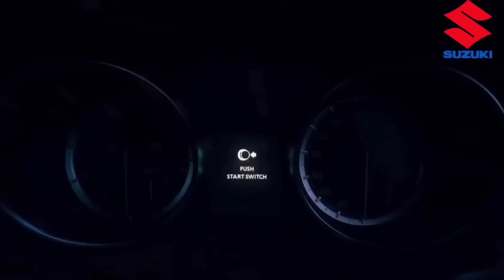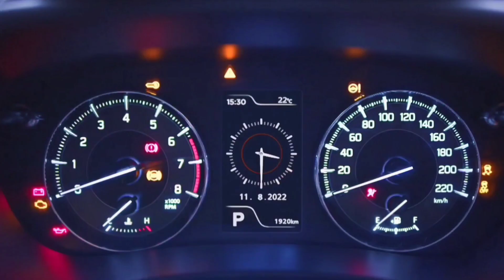31th July को कल होगी Launch💥|| 2024 SUZUKI SWIFT MODEL || ₹2.80 Lakh Price | Booking Open.🔥🔥🔥